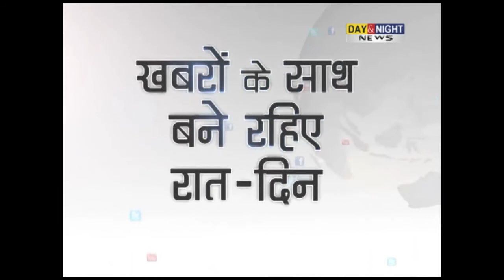Musical Dose | Yaman Sharma | Furtados Chandigarh